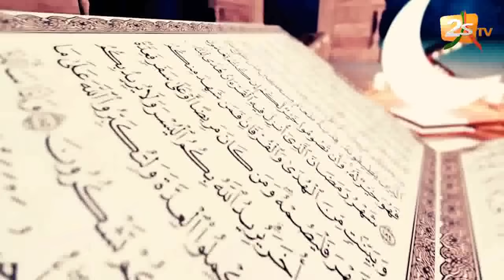SUKËRU KOOR 2020 N°9 AVEC TAFSIR ABDOURAHMANE GAYE ET CHERIF MAMINE